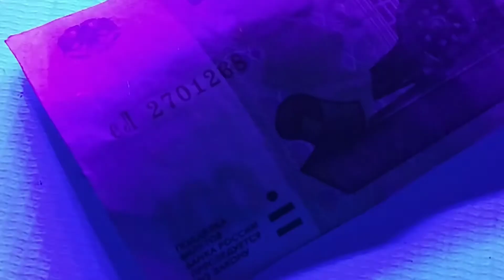UV led 18*3 ультрафиолетовый прожектор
Ультрафиолетовый прожектор в железном орпусе.
На лицевой части расположены 18 отражателей, внутри каждого находится один 3 ваттный UV светодиод.

Длина волны 390-410 Nm
Мощность 18*3 ватта
Сеть: 110-240в, 50/60гц
Dmx: 7 каналов
Управление: dmx 512, master-slave, sound, avto

Вес и размер в упаковке:
2,2 кг.
ШхВхГ 38х15х20см.